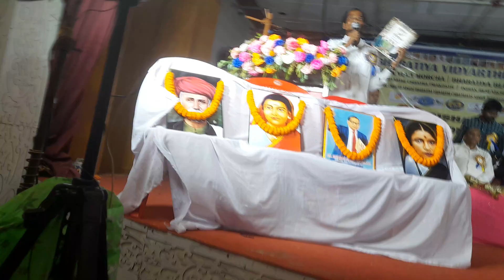MY EDUCATION FOR MY SOCIETY|| Join BamcefBVM BYM BBM RACS BVCP National Group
Join Bamcef

BVM BYM BBM RACS BVCP National Group
Waman Meshram
Vilas Kharat